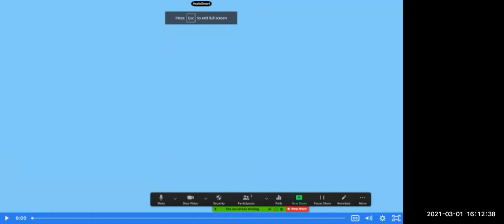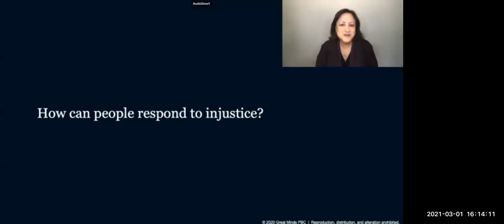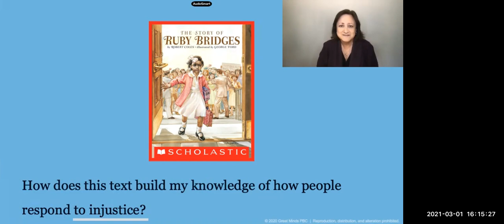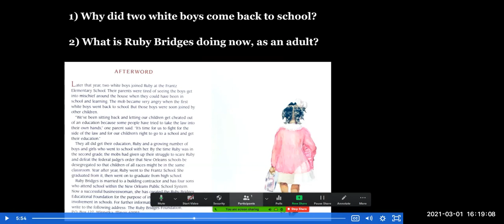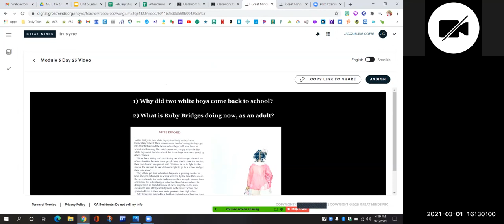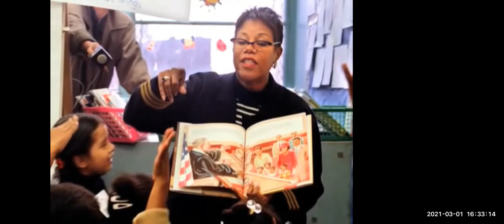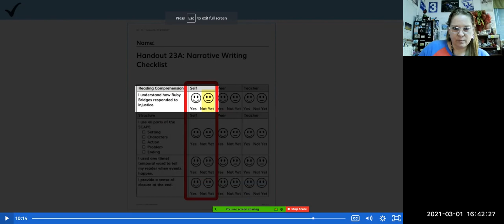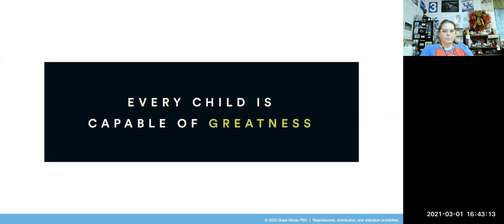WW Module 3 Day 23